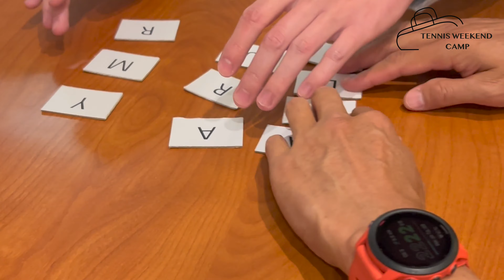Топ 3 ошибки СЛЕВА у любителей! Большой теннис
Самые частые ошибки у любителей слева (Backhand) и как их исправить! А какие самые частые ошибки у Вас?
Теннисный кэмп 3-5марта 2023 и 31мар-2 апр 2023